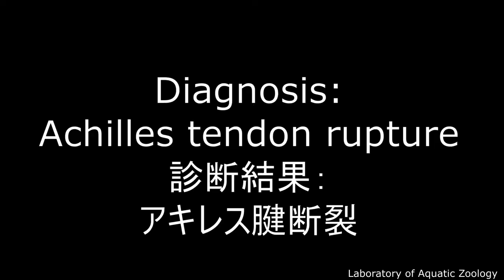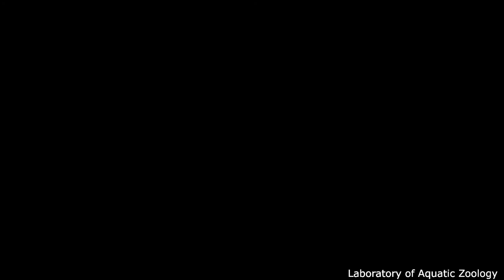Accidental injury at country life in Taiwan; 2020 0624. 台湾の田舎生活でアキレス腱を切ったりするとこういうことになる。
アキレス腱を切ってしまったときの様子を記録しておきました。アクシデント発生から入院退院までの過程を4分ほどにまとめております。宜蘭陽明大学付属病院の医療スタッフの皆様や中央研究院宜蘭研究場の方々には本当にお世話になりました。これからの回復までの過程も記録しておりますので、また改めて動画として報告させていただきます。
研究室のＦＢのＵＲＬはこちらですので興味があればチェックしてみてください。

I recorded the situation when I cut Achilles tendon. The process from accident occurrence to hospitalization and discharge is summarized in about 4 minutes. I am grateful to the medical staff at Yilan Yangming University Hospital and the people at the Yilan Research Center of the Central Research Institute. I am also recording the process of recovery from now on, so I will report it again as a video.
The URL of my FB is as follows;